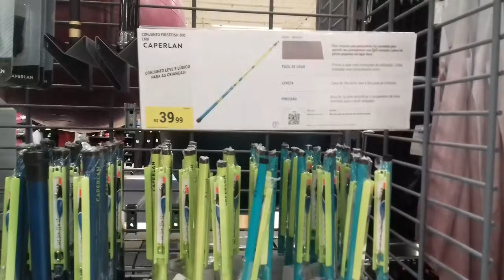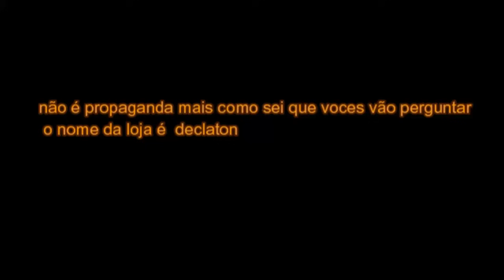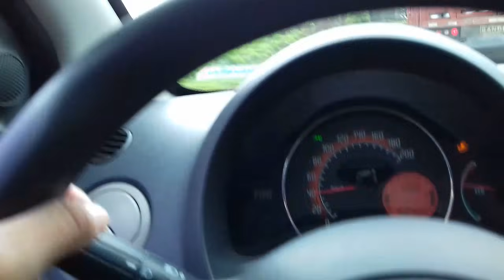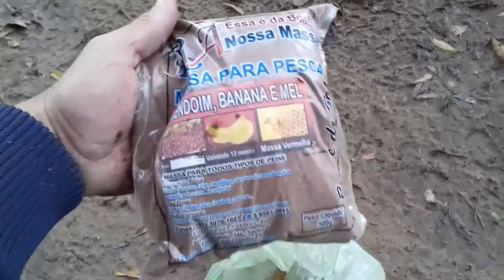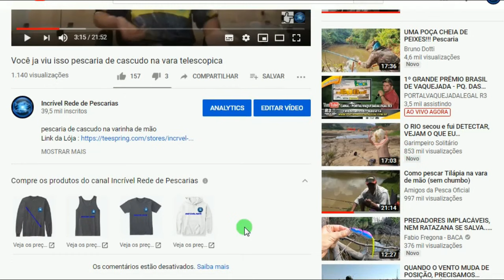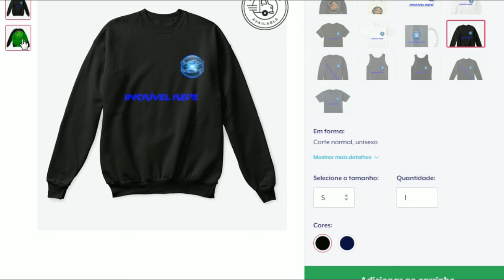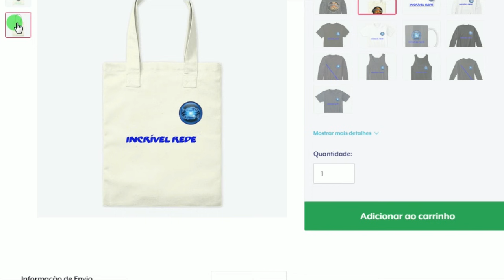Pescaria é um rio de surpresa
Pescaria de curimba e cascudo na vara telescopica no rio iguaçu